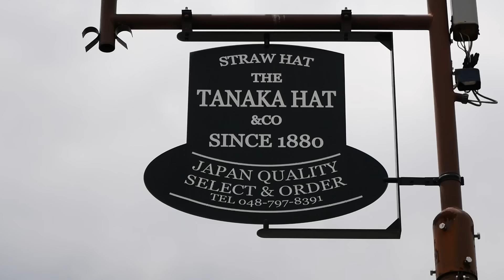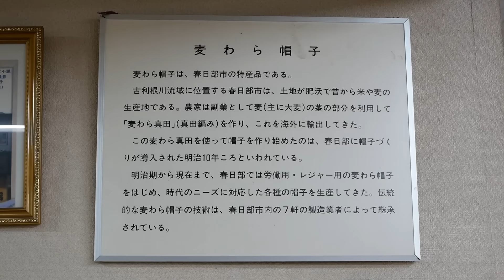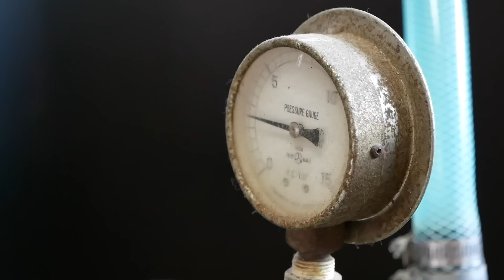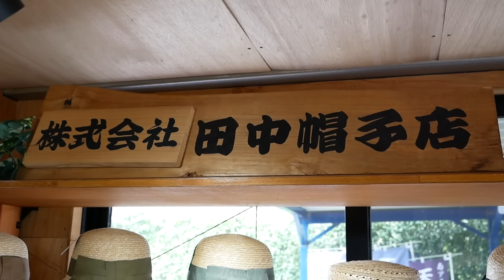麦わら帽子ができるまで！140年以上続く春日部の老舗「田中帽子店」の製造プロセス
埼玉県春日部市の伝統工芸である麦わら帽子の製造工程に密着しました。

田中帽子店の麦わら帽子をAmazonでさがす

田中帽子店の麦わら帽子を楽天市場でさがす

名称：田中帽子店
住所：埼玉県春日部市赤沼1347

チャプター：
0:00 オープニング
0:22 縫製
6:23 型入れ
9:08 装飾
11:20 仕上げ
14:46 直営店
15:12 エンディング